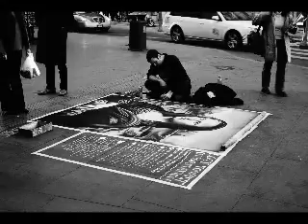People of Italy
These are photographs of various people I came across while on my honeymoon in Italy.  All photographs are available for purchase.  Enjoy the journey.